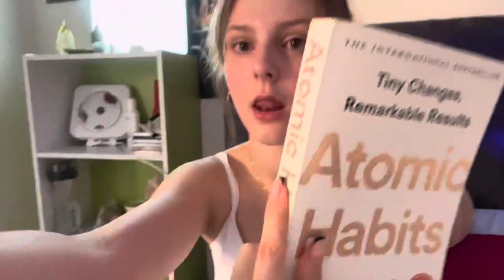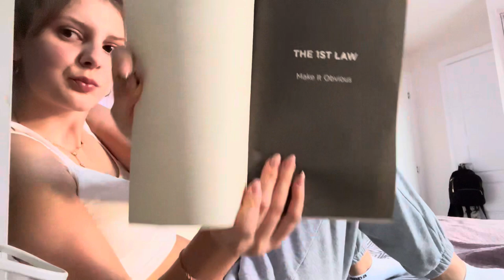WAKING UP AT 5AM…is it worth it? | productive & real ☀️🤍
hey guys! in this video I will attempt to wake up at 5am and do productive things that I wouldn’t usually do and see how that affects me and my body, wait till the end for my opinion… :) xxx *for better quality watch with 1080p*

❤︎ANY LINKS ❤︎

A night alone - YouTube library
Sunshine Samba - YouTube library

🧚‍♀️FAQ
how old are you? ➝ 14/8th grade
where do you come from? ➝ moldova
how many times do you post? ➝ 1-2x per week

sub count: 289 (nearly at 300!!!)

woah you scrolled so far!! love u always xx